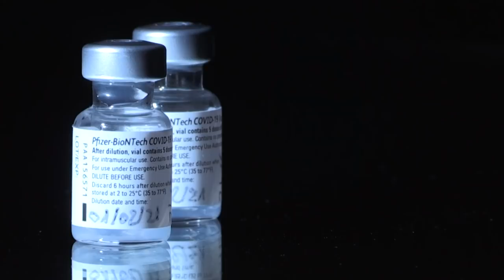Biontech und Pfizer beantragen Zulassung von Impfstoff für Jugendliche in der EU | AFP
Das Mainzer Pharmaunternehmen Biontech und sein US-Partner Pfizer haben bei der Europäischen Arzneimittelbehörde die Zulassung ihres Corona-Impfstoffs für Jugendliche in der EU beantragt. Auch bei anderen Zulassungsbehörden sollen entsprechende Papiere eingereicht werden.